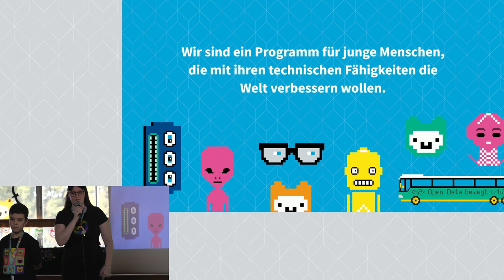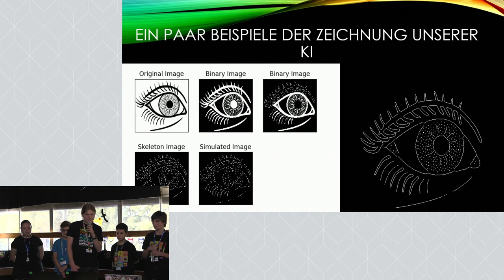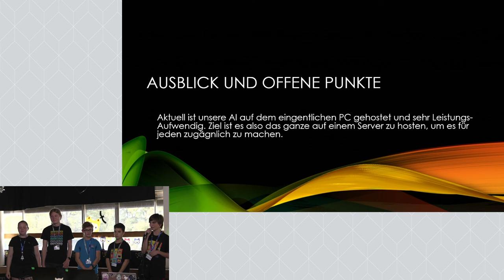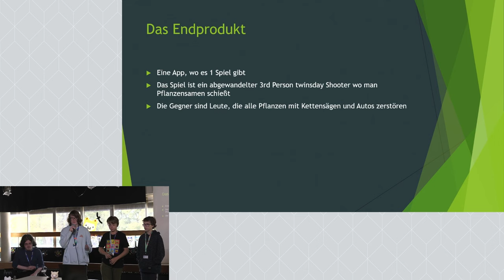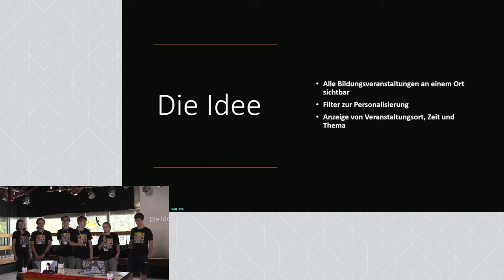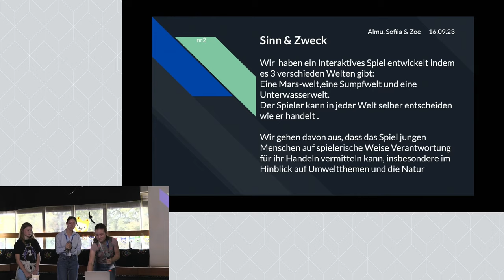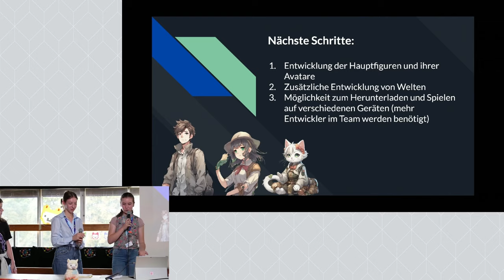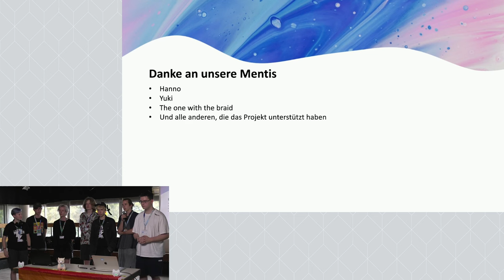Abschlusspräsentation | Jugend hackt in Köln 2023